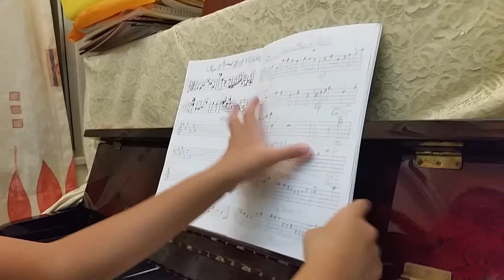第一首自創樂曲Classical Period 1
這是我初次作曲的作品，請大家多多指教